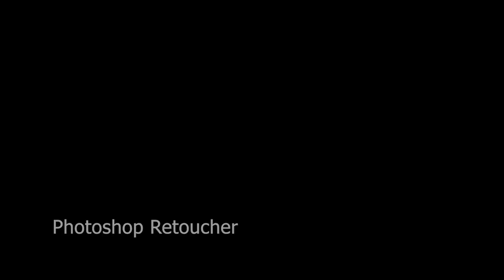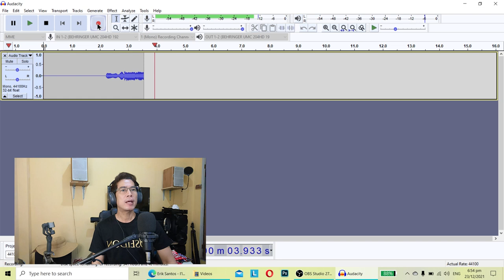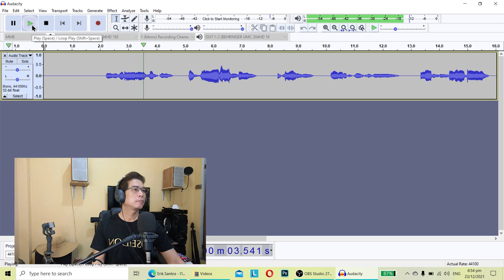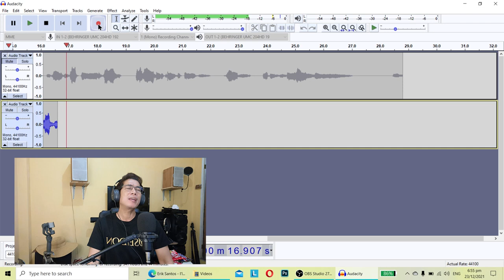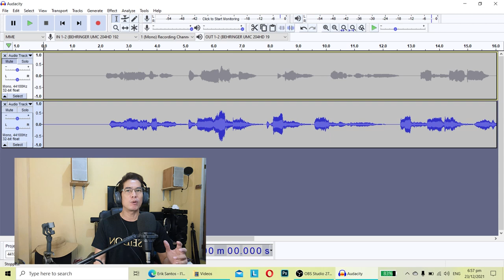V8 CONNECT TO BEHRINGER U-PHORIA UMC 204HD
V8 sound card is easy to connect to Behringer sound interface to use reverb and record vocals for highest quality